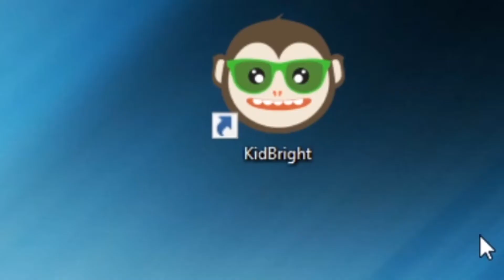Oliwer Robot Kit preliminary video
This is the robot kit for learning about  the computing practice. Suitsable for pupils 13 years old or above and everyone who interest in computing coding  and robotics.
The main controller board is OpenKB board. It was developed from NTSDA's open source platform KidBright by Innovative Experiment Co.,Ltd (INEX).
Block Code development by KidBright IDE and KB-IDE, microPython by microBlock IDE  and C/C++ by Arduino IDE.